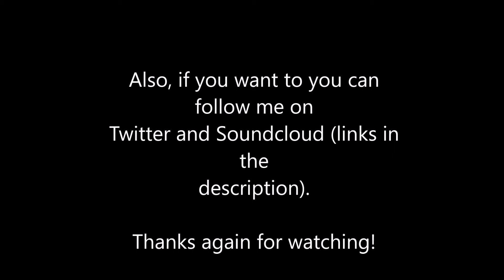Magnolia - Playboi Carti (Remix)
My rendition/freestyle on Magnolia (originally by Playboi Carti),, Thanks for listening, I post new rap music every Tuesday (normally)!